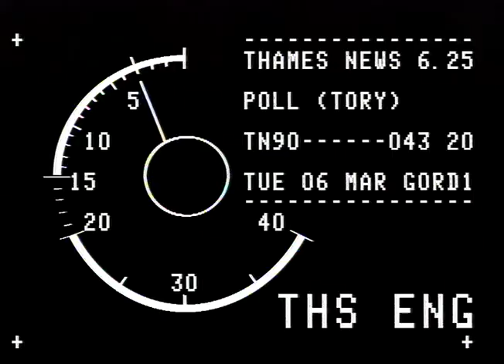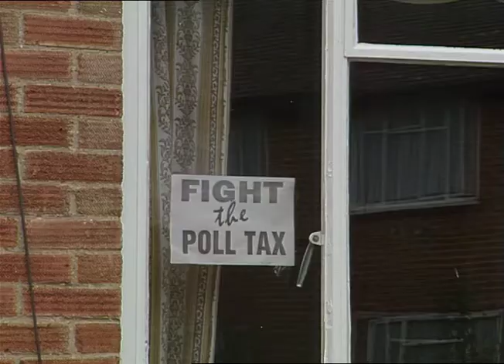MUSIC : Chinese ; Peking Opera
THAMES NEWS 15.8.88 PEKING OPERA COMPANY TOURING LONDON WITH THEIR SHOW OF DANCE, DRAMA AND ACROBAT